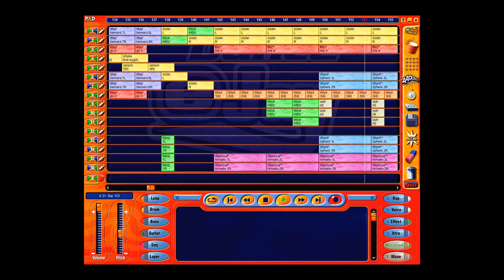Dance eJay 2+ Mix #7 — Retro Rhythms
● GENERAL NOTES / CREDITS & INSPIRATIONS

In this music mix, I wanted to create a song with a strong nostalgic feeling, using some bass and synth samples which sound particularly retro.

Additionally, I chose to use some gritty-sounding guitar samples, to hone in on that retro sound, and give the song a primitive-recording-equipment kind of feel.

In general, this song is heavily influenced by early music production methods. To this end, I also deliberately made some sections and samples in the song significantly louder than others, adding to the scenario of a retro setting with lack of sophisticated audio balancing.

This music mix is designed as if it were a track on a video game soundtrack album, so it loops around the middle, and has an ending around the second loop area.

A grand thank you to the Dance eJay 2+ software, and all of the staff behind it!

● MIX DETAILS

○ Beats Per Minute: 135

○ Samples Used:

76 Basic-Samples

8 Dance eJay Samplekit Vol. 4 House Samples

1 Dance eJay Samplekit Vol. 5 Trance Sample

6 Dance eJay Samplekit Vol. 6 Latin Dance Samples

● MIXES PLAYLIST LINKS